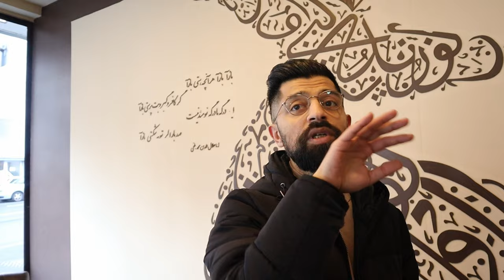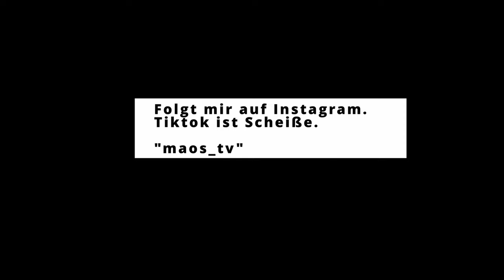Neues Format | LOCALZ | Unterwegs mit Zohki | Afghanische Küche in Essen Altendorf 🇦🇫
Heute bin ich mit Zohki in Essen Altendorf bei "Bamyan" an Start. Wir testen uns durch viele typische afghanische Gerichte...

Restaurant Bamyan Kabab
Altendorfer Str. 318
45143 Essen